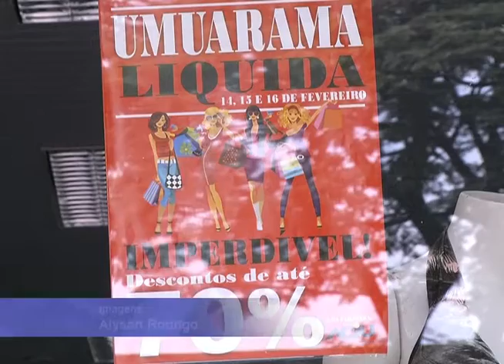TV UP / UP NOTÍCIAS - Umuarama liquida -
Matéria exibida no telejornal UP NOTÍCIAS em 14/02/2013.
 Repórter: Larissa Fernanda e imagens de Alyson Rodrigo.